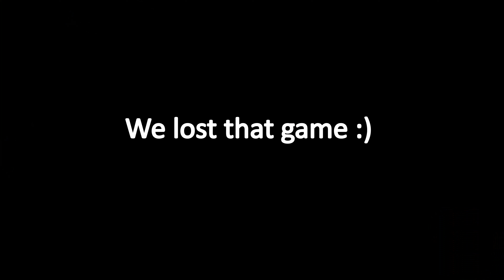How To Nidalee, You're Welcome